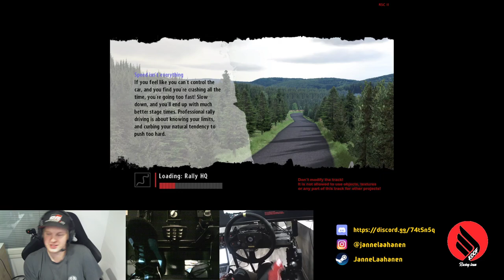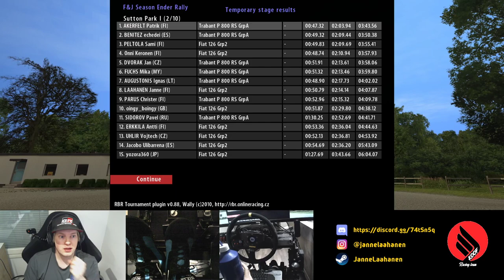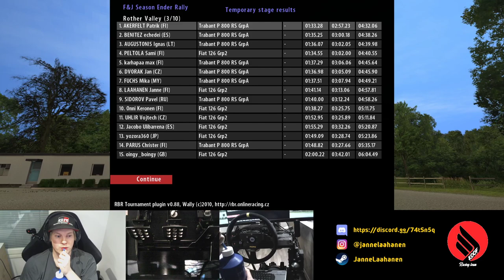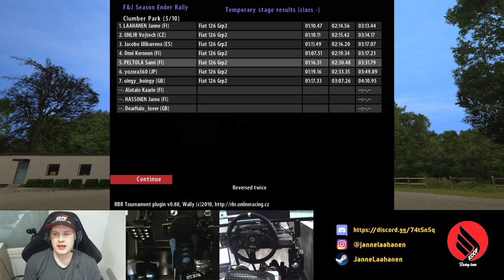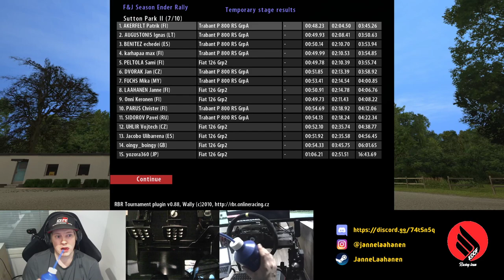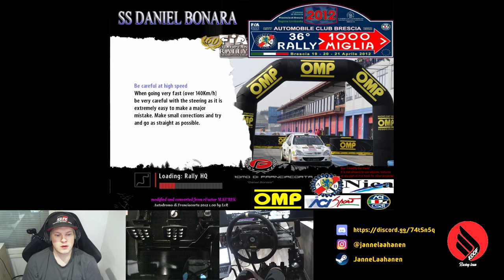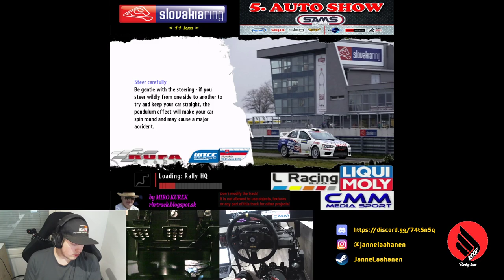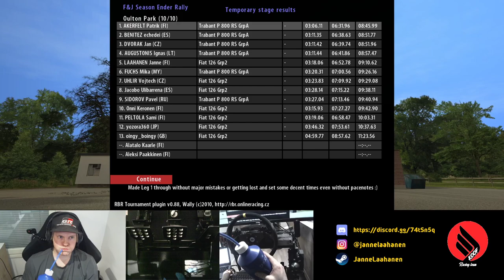F&J Season Ender Rally - Leg 1 - Richard Burns Rally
No pacenotes & best car ever. What more could you even ask for?

My Equipment:
Fanatec Universal Hub fitted with Momo Mod 78 330mm suede rim
DIY Rig out of some metal furniture tubes.
OMP WRC VTR bucket seat

Sparco Gamma KB4 shoes
Sparco Arrow KG-7.1 EVO gloves

BenQ XR3501 35" 144hz 21:9 Ultrawide screen
Some prebuilt computer that I don't know shit about so don't ask, it gets the job done.